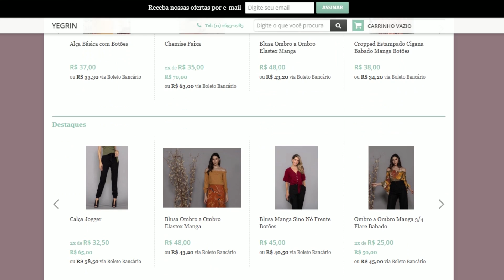MODA BOUTIQUE NO BRÁS I MACACÕES E VESTIDOS LINDOS LONGOS PEÇAS DE VERÃO 2020 I NOVIDADES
Yegrin Modas (@yegrin_modas)
Endereço: R. Silva Teles, 83 - Brás SP
R. Miller, 522 - Brás SP

ATENÇÃO : SOMOS UM CANAL PARA VOCÊ CONHECER OS LUGARES - PASSAMOS A VOCÊ SOMENTE A DICA DE ONDE ENCONTRAR AS LOJAS - NÃO SOMOS LOJA - NÃO NOS RESPONSABILIZAMOS PELOS LOCAIS QUE APRESENTAMOS VOCÊ - DEVE CONSULTAR E FAZER SUAS COMPRAS DIRETAMENTE APÓS CONFIRMAR A PROCEDÊNCIA.